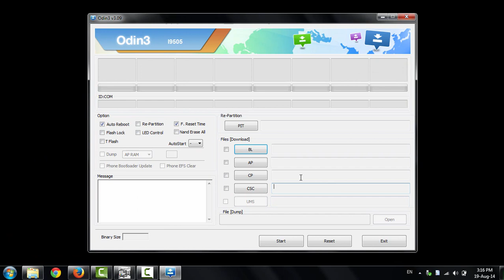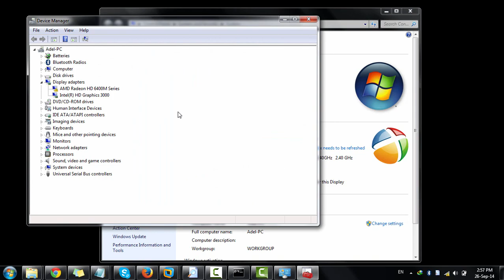[Solved] Odin doesn't detect the phone Windows Shows Gadget Serial Device Download Mode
Odin Enter Download Mode Gadget Serial
Samsung Android Interface
ready to use
odin doesn't detect the phone
Samsung Android phone
Samsung Mobile USB CDC Composite Device
CDC Abstract Control Model
Samsung Mobile USB modem
When i plug it into the pc windows shows a gadget serial device
Like subject says, all i can do is get to download mode with a jig. When i plug it into the pc windows shows a gadget serial device, but heimdall and odin won't work. ADB doesn't show any devices plugged in. What can i do?
Download-Mode
fastboot

The Driver not appear to you like me ? then download Samsung USB Drivers & install them first